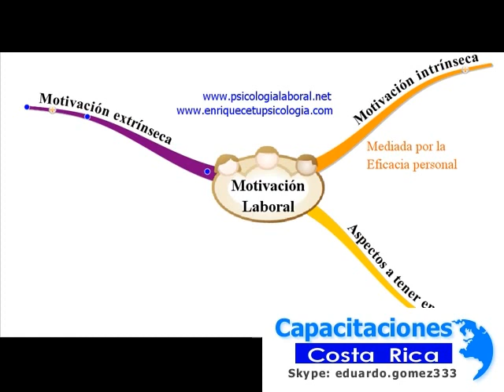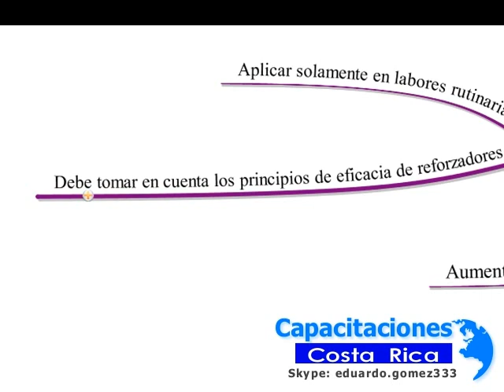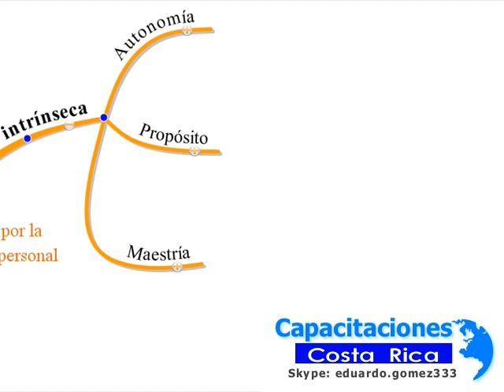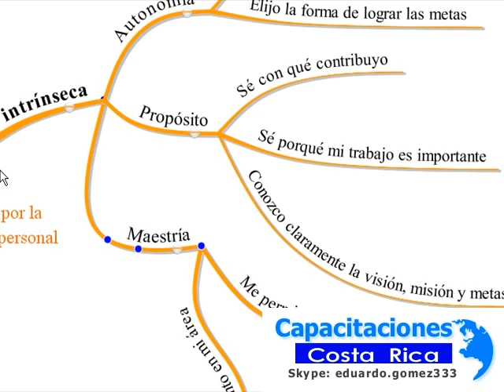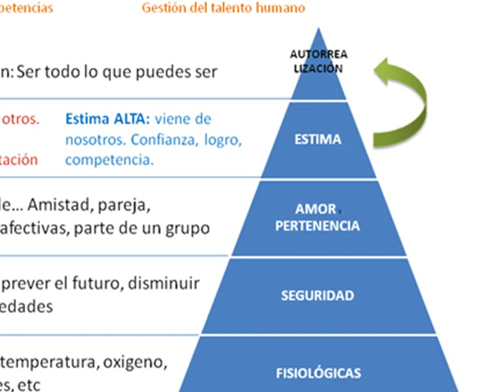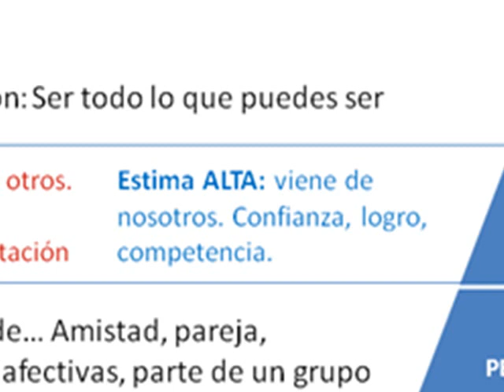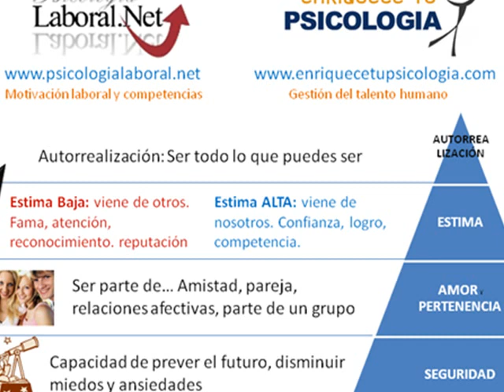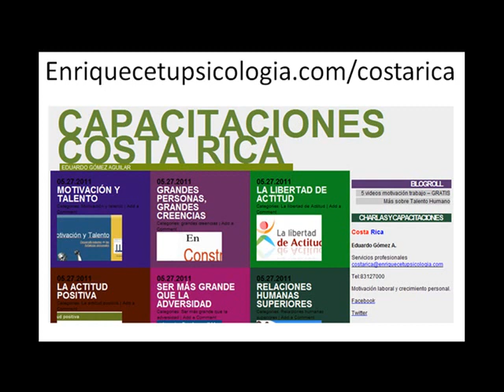Lo mejor de motivación laboral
Colección de motivación laboral nuestros videos para el clima organizacional energizado y empleados proactivos dentro de las empresas